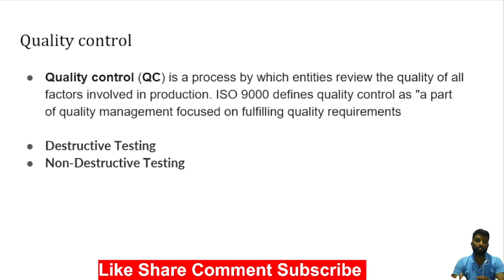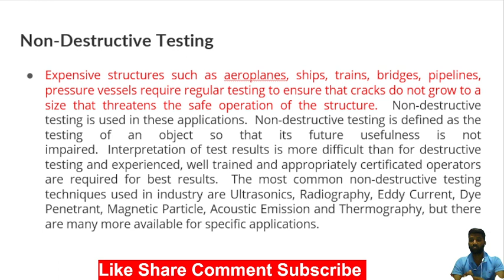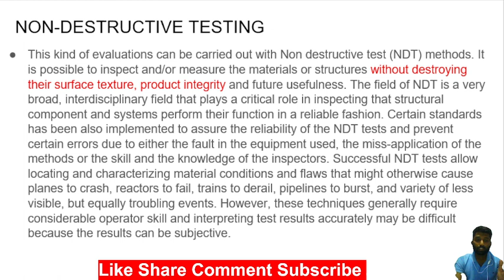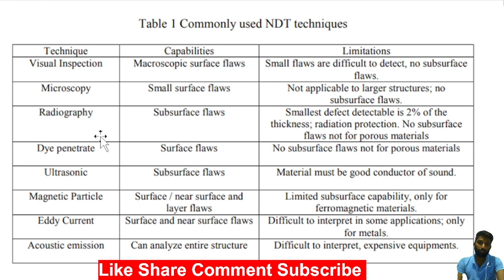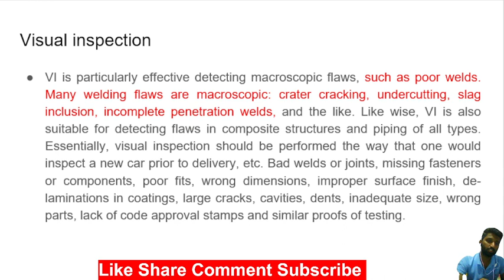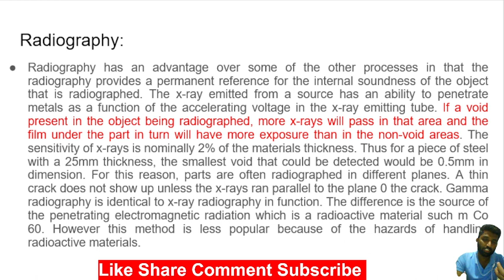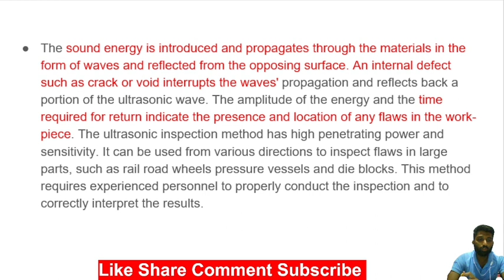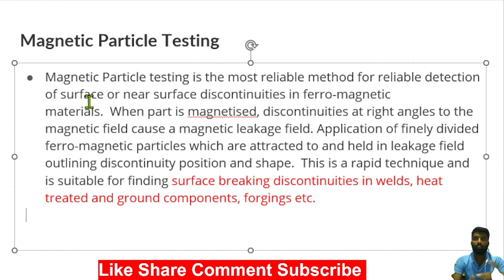quality control QA NDT Advance Manufacturing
Efficient Production. The technologies adopted are related to design, followed by simulation
Intelligent Production
Effective Organization
Additive Manufacturing
Advanced and Composite Materials
Robotics and Automation
Laser Machining and Welding
Nanotechnology
ultra sonic machining USM
3d Printing
electro chemical machining EDM
wire cut electro discharge machining WEDM
Co-ordinate measuring machine CMM
Quality control QA
GDNT - GEOMETY DIMENTION AND TOLERANCE